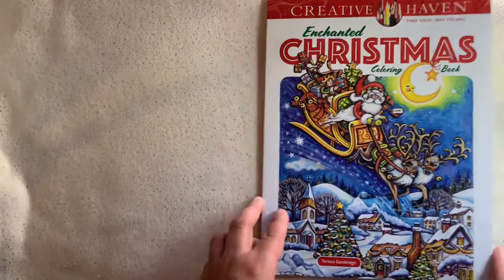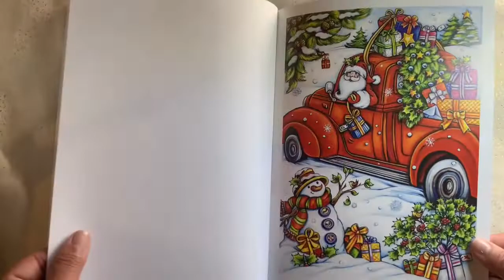Enchanted Christmas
Amazon wishlist